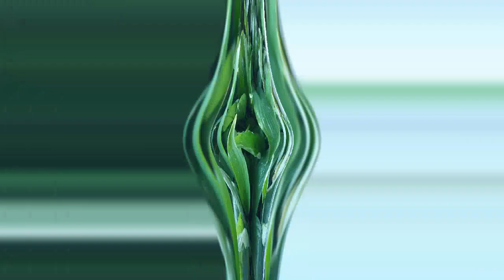Tsuaj Niam/Typhonium Cordifolium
Tsuaj Niam
Typhonium Cordifolium

This plant is part of the traditional Hmong herbs.

This plant is found in wet jungle grounds in Southeast Asian. It's a tubular plant that that loves humidity. This plant will grow leafs and at the end of each leaf a new rhizome bud will form and once it gets heavy enough, the new rhizome bud will pull the leaf down by it's weight to the ground and start a new plant. It's a very interesting plant.

It's a rare plant but it can be found in almost every Hmong herb collector's home.